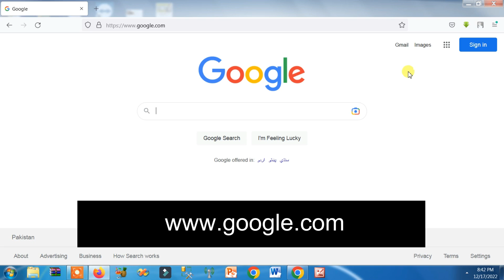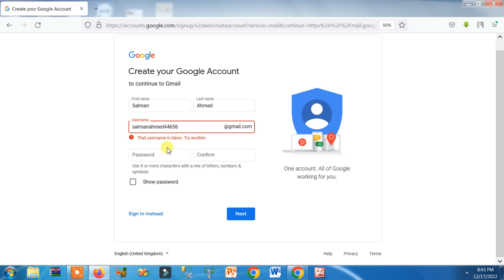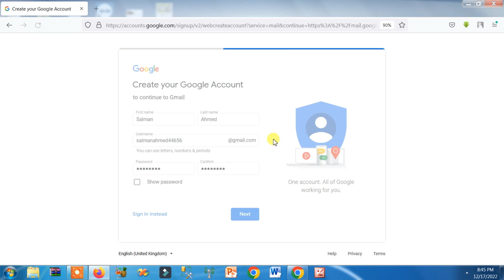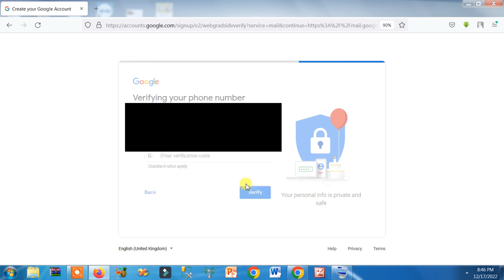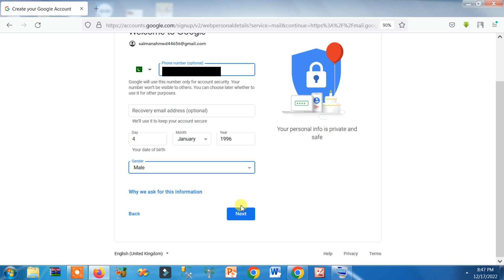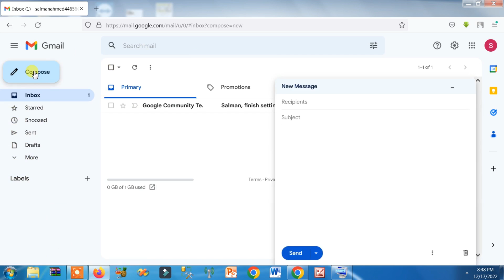email id kaise banaye | gmail id kaise banaye - how to make email id - how to create email id 2023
email id kaise banaye aur gmail id kaise banaye or how to make email id or how to create email id in 2023 to open email account and google account for email or play store is explained in this video.

[ 00:00 ] email id kaise banaye

Explanation:
play store ki id kaise banti hai ya play store ki id kaise banate hain
gmail id kaise banaye or gmail new account
gmail id banane ka tarika or google account kaise banaye
how to open email account 2023 or how to open gmail account in mobile
how to open gmail account in laptop or gmail id kaise banaye
create new gmail account or google id kaise banate hain
How to create Gmail ID?
create new email account
create account
new gmail login
gmail login
how to sign up gmail id
how to create new gmail account for others
how to create personal gmail account for others

Thanks,
Programology